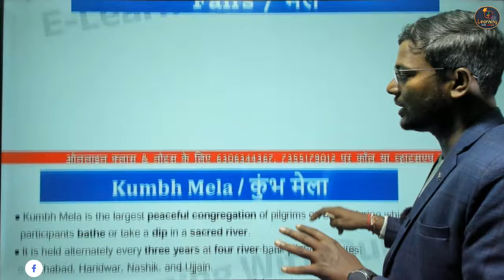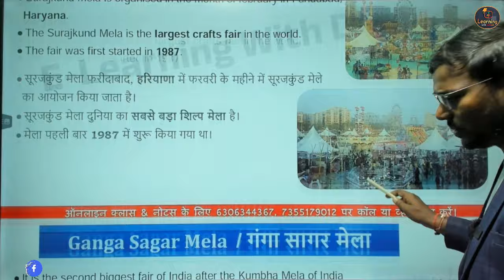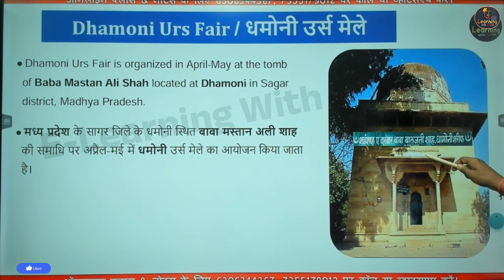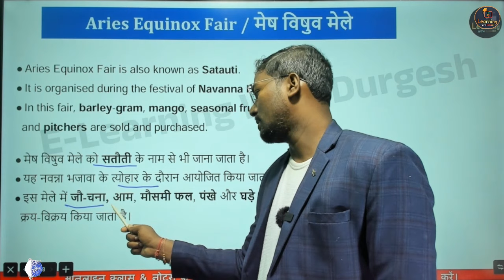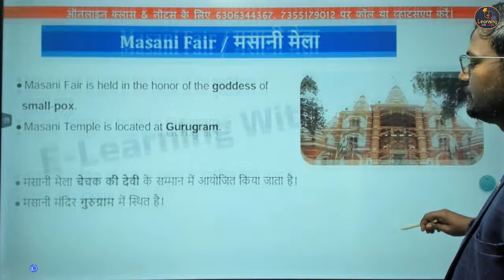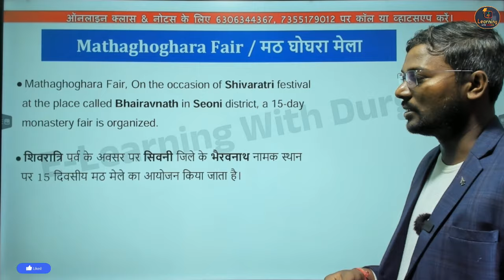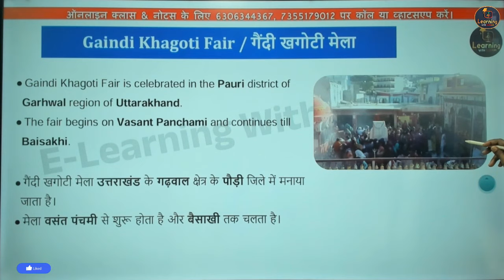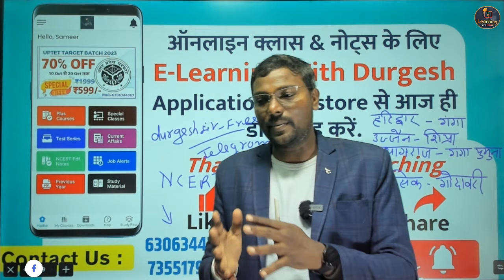STATIC GK-1 भारत के प्रमुख मेले | Important fairs of india | Bharat ke pramukh -mele static gs gk